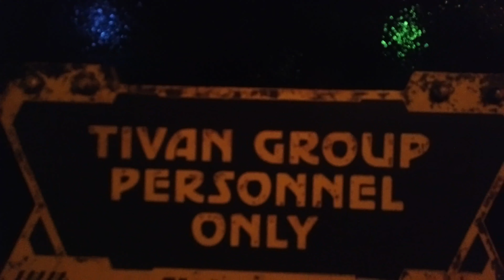Goodbye Splash Mountain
Group of friends got together for a disneyland trip before lockdown.

Disney’s SplashMountain is going to be changed to The Princess and the Frog. This might of been the last time I we